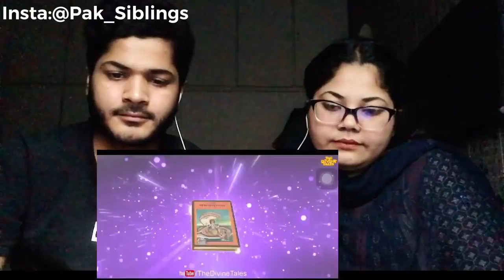हिन्दू धर्म में मृत्यु के बाद शिशुओं को दफनाया क्यों जाता है? | Why do Hindus bury child after Death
Hey this is Hashim and komal from Pak siblings reaction.